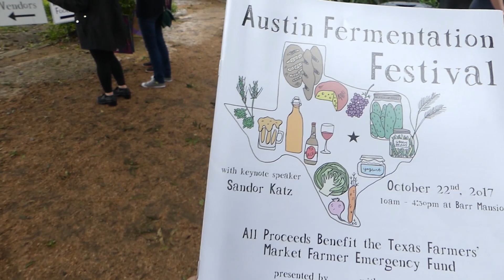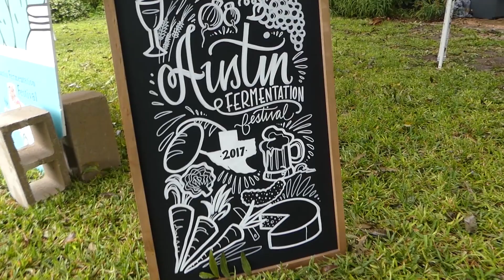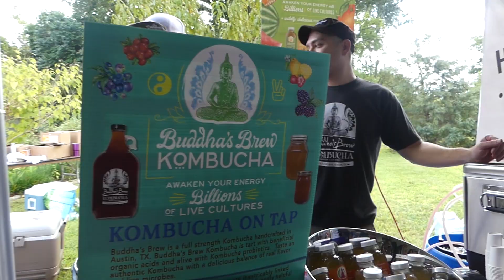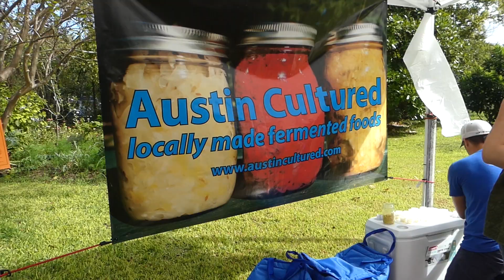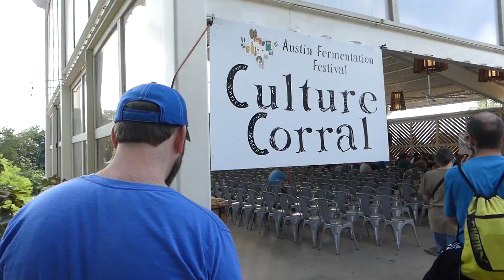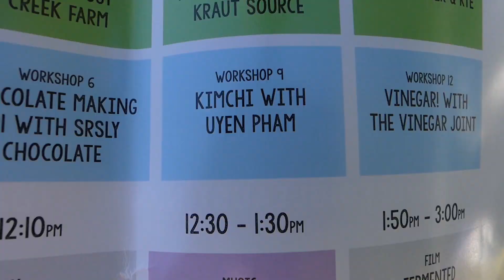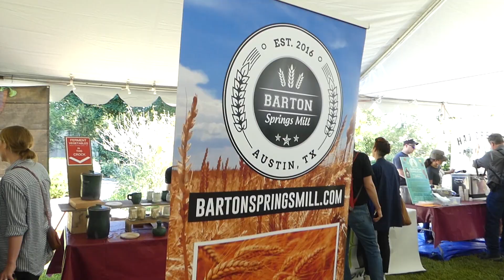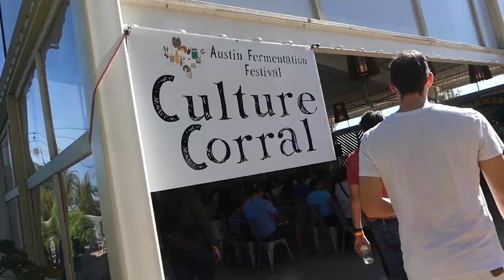2017 AUSTIN FERMENTATION FESTIVAL - Daddykirbs Visits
Wow! if you like special events and fermenting you will have to plan to attend the show here in Austin, Texas! There was so much to see, hear, smell and taste. The crowd was fermenting (bubbly) and energy was high! I wanted to learn more about Kombucha and Kimchi. Beyond that I wanted to hear some presentations from some of the authors of books that I've seen on these subjects. Well, check those boxes! I got to do it all. Sandor Katz was the keynote speaker and he was fantastic. I do hope you enjoy the video!

FEEL YOUR BEST... REDUCE OXIDATIVE STRESS!
Have you heard of Oxidative Stress? Oxidative Stress is the cellular damage caused by free radicals. It is a key contributor to the signs of aging. for more information.

Sandy Yager
Kristen Teeters
Ronald Woodruff
Luke Abbott
Liv
Kjell Håvard Holand
Trish Weiner
Eric Trevino
Lise Sørhøy
Sally Weiner
Cindy Bowman
Karen Schmitt
Swamper
Jeff Selby
Amy Quillin
Alan Quillin
Chris Lambertus
H Keith Bowers
Martha Anderson
Christi Feldewerth
Huw Richards
Sheelah Kayser
Virdie V Reichel
Kimberly J Colbert
Kat Mohn
David Elkins
Øystein Holand
Monte Turner
Mittelstein
Mark Stenquist
Vanessa A Caraballo
GreenStalk Garden